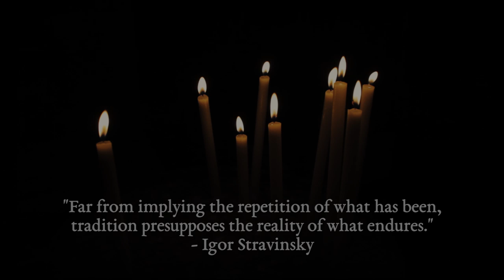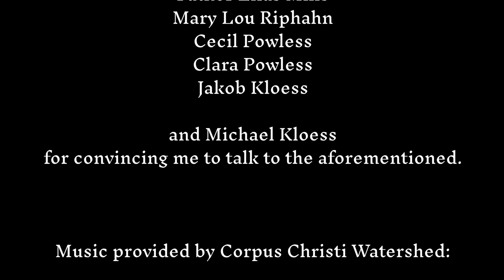Usus Antiquior | Full Documentary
Usus Antiquior is an award-nominated short film detailing the history and present day usage of the Catholic Mass which was used prior to the Second Vatican Council. Shot at the Wisconsin parishes of Saint Mary’s in Pine Bluff and Our Lady of Guadalupe, the film shows how widespread the old mass has become and contains interviews with families in attendance, musical experts, as well as Raymond Cardinal Burke. It was originally released in December of 2017 as my senior film project.